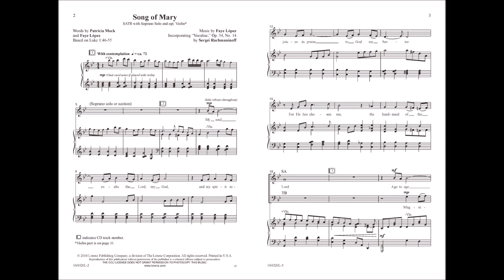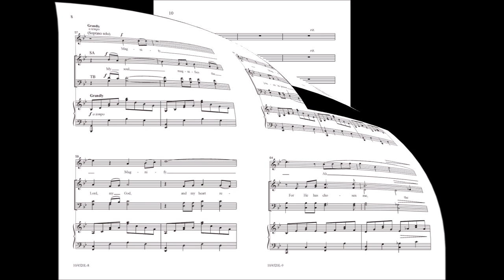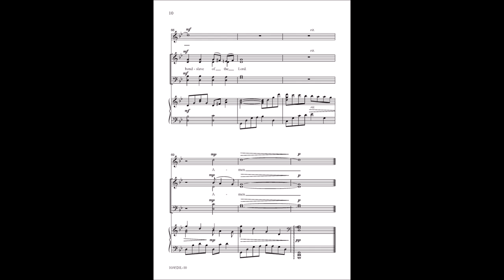Song of Mary | Faye López and Patricia Mock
10/4520L | Song of Mary

Faye López and Patricia Mock skillfully combine words from Luke's Gospel with a well-loved Rachmaninoff melody to create a distinctive setting of the "Magnificat." A soprano solo and optional violin obbligato also weave into this beautiful musical tapestry.